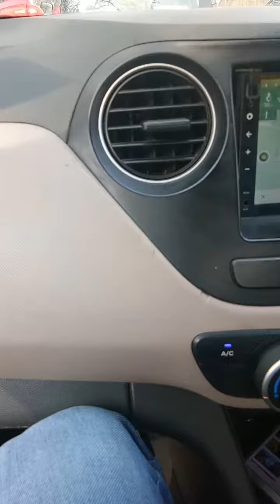Smukz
Medical student